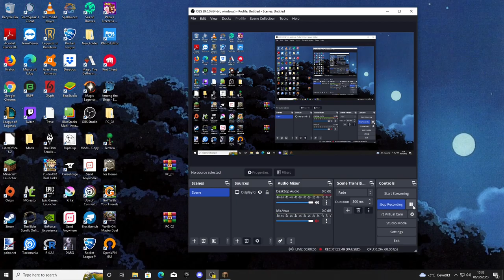Minecraft Relaxing Longplay - Building a Survival Starter House (No Commentary) 1.19 [Ep. 1]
Welcome to my first relaxing mineacraft longplay. In this episode I am exploring the world, collecting the first resources and building a medieval starter house.

Seed of my Minecraft World: -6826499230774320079